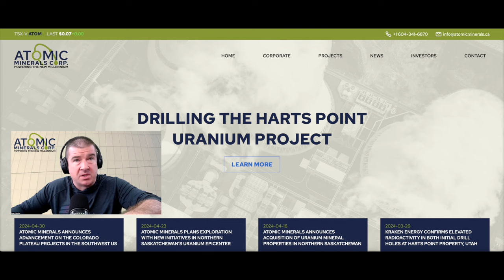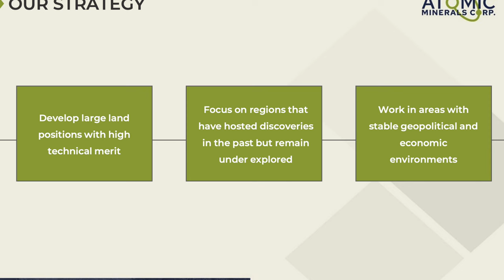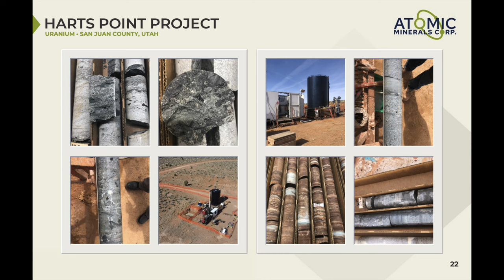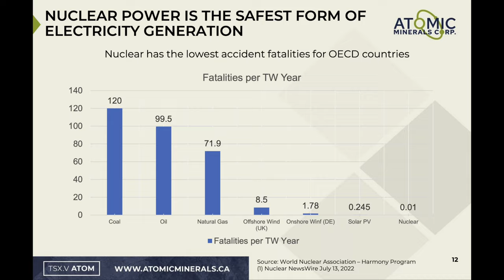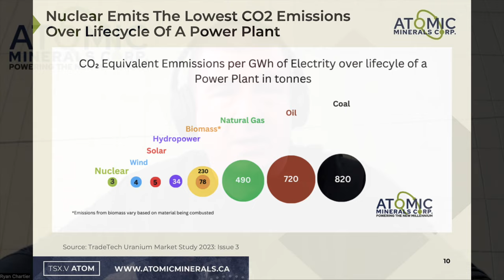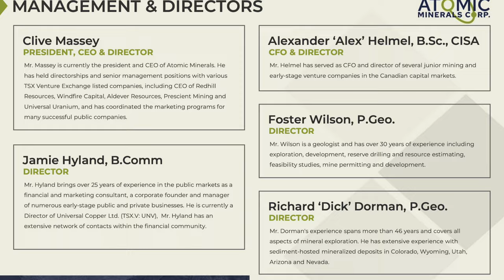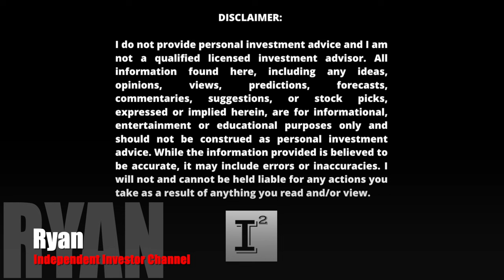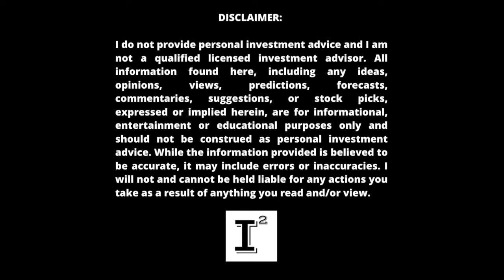Atomic Minerals $ATOM - Overlooked URANIUM Land Packages ready to Drill 🔥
Atomic Minerals Corp. has interest in undervalued properties in the Americas and in the athabasca region looking to kick-off drill work in Colorado and Utah and area historically known for it's uranium production. The Athabasca region is world renowned for it's uraniummining production. Has the recent pullback in the stock $ATOM been overdone?

This video was conducted on behalf of Atomic Minerals Corporation and was funded by LFG Equities Corp after the Independant Investor Channel was paid for a one-time youtube video.

Investors shall conduct their own due diligence prior to making any investment decisions.

TSX-V: ATOM

Atomic Minerals Corp.

✅ INVESTOR TOOLS: 🛠